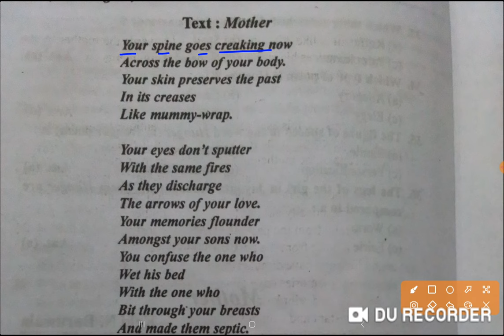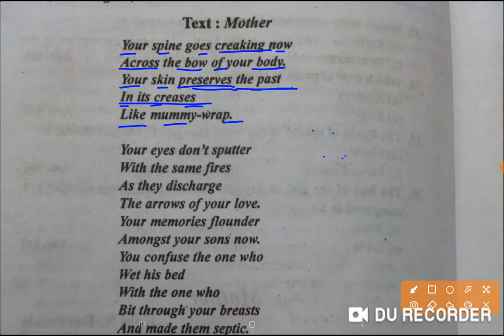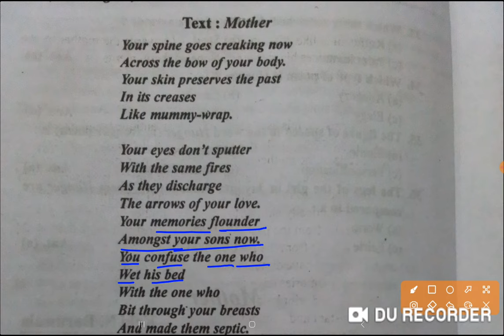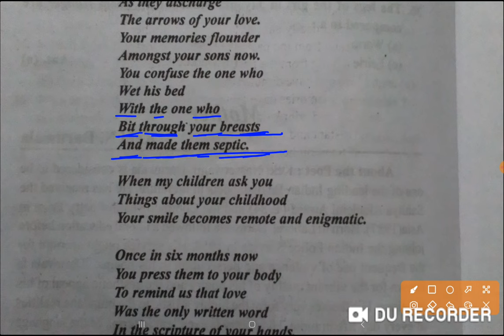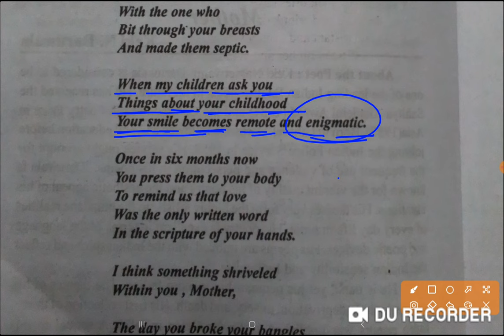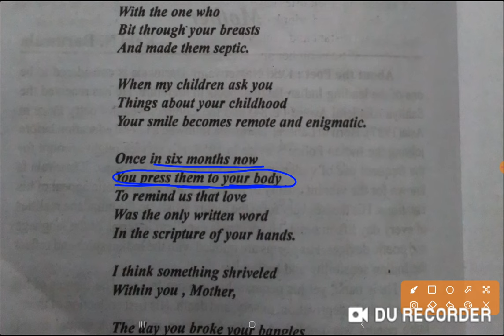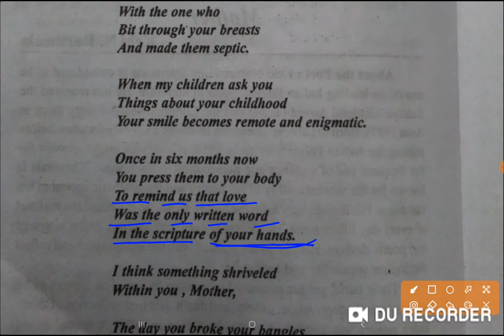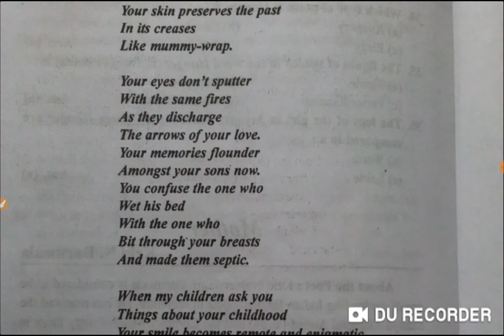Mother Composed by Keki N.Daruwala ll B.A-6th Sem Unit-II, Paper-lst Explanation & Summary